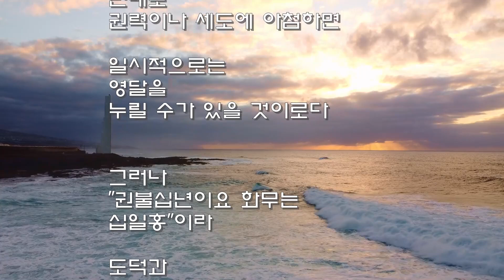49..세상의 도리를 지키며 살다보면!...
*석일봉스님 저서/도서쇼핑몰
49..세상의 도리를 지키며 살다보면!...